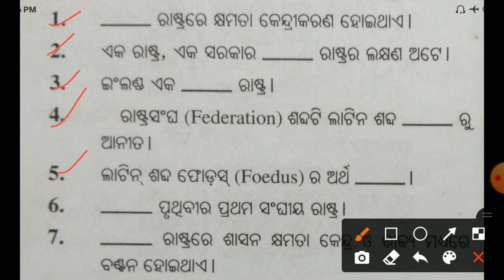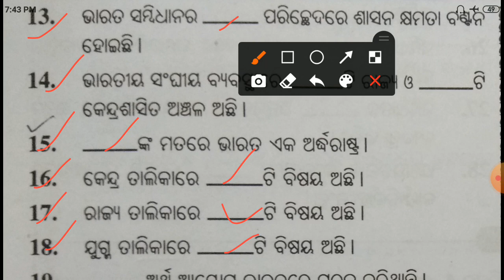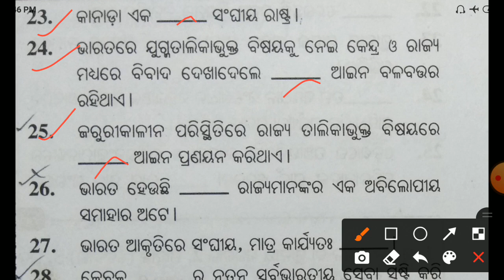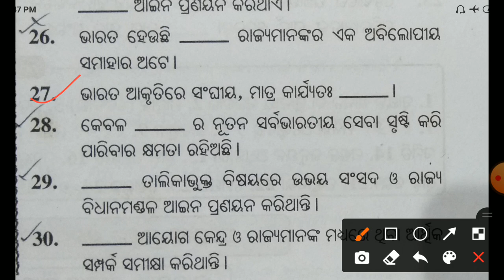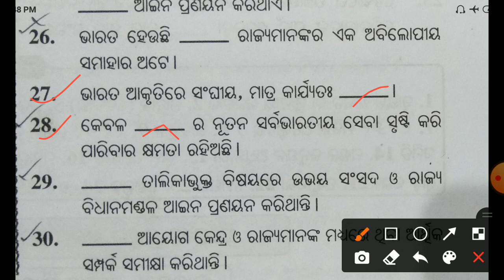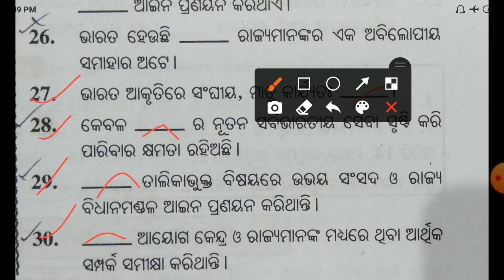CHSE Odisha | PolSc-129 | +2 2ndyear Political Science | Very Short Q n A | ଶୂନ୍ୟସ୍ଥାନ ପୂରଣ କର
Hello Students , This video is about some very short Q n A of Plustwo 2ndyear Political Science for the Q2 Exam 2021 and AHS Exam 2022 for the Higher Secondary students of Odisha .